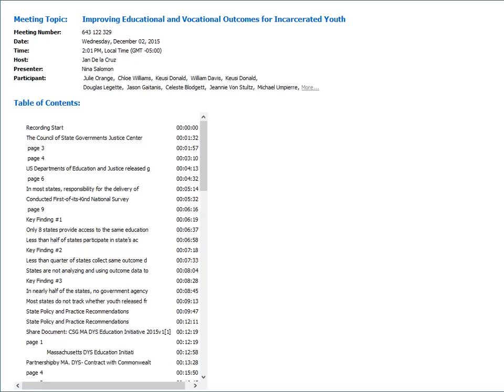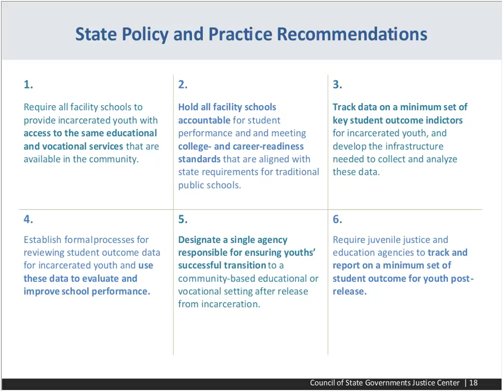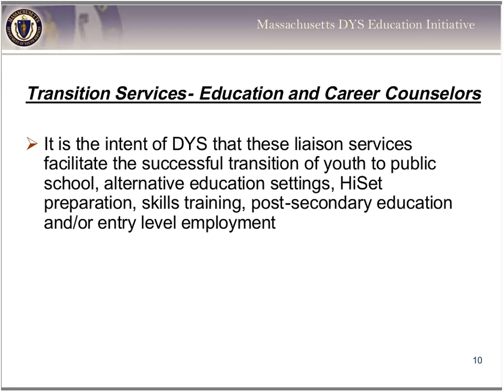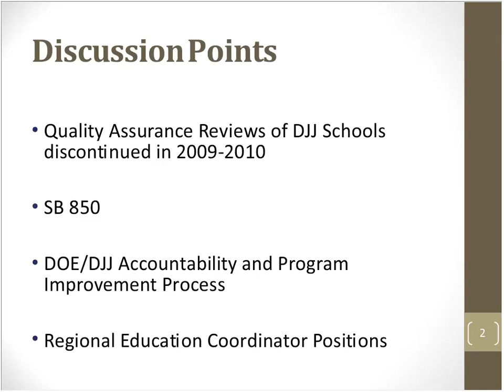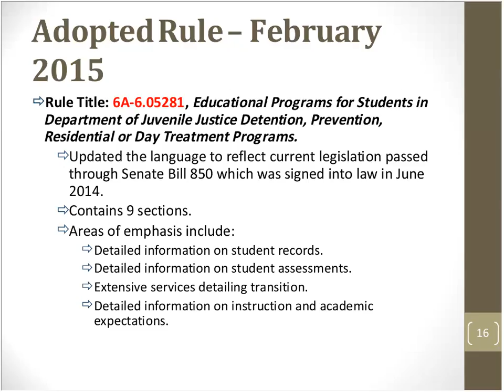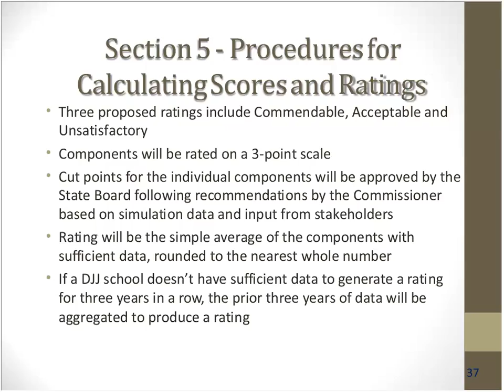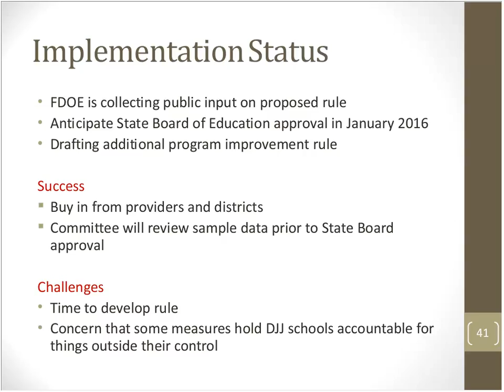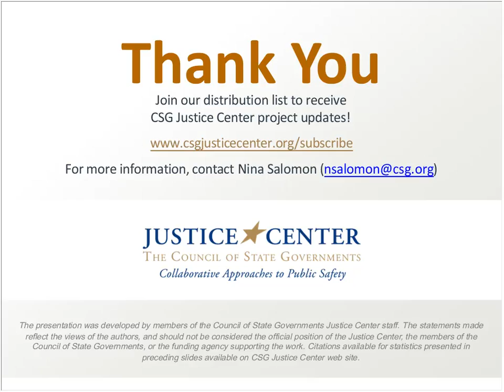Improving Educational and Vocational Outcomes for Incarcerated Youth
Hosted by the National Reentry Resource Center in Partnership with the U.S. Department of Justice’s Office of Juvenile Justice and Delinquency Prevention, with funding support from the U.S. Department of Justice’s Bureau of Justice Assistance

This webinar, held December 2, 2015, shares highlights from a first-of-its kind report, Locked Out: Improving Educational and Vocational Outcomes for Incarcerated Youth, on the accessibility and accountability of educational and vocational services for incarcerated youth. Panelists share key findings and recommendations from a national survey on how states are providing these services, how data on educational and vocational outcomes are being tracked and used, and how agencies are collaborating to support incarcerated youth to reengage in educational services in the community upon release. Panelists also discuss promising approaches from select states that have implemented successful policies and practices to improve educational and vocational outcomes for this population.

This webinar is especially helpful for juvenile correctional agencies, state education and local education agencies, school leaders and educators, reentry coordinators, parole staff, and other stakeholders.